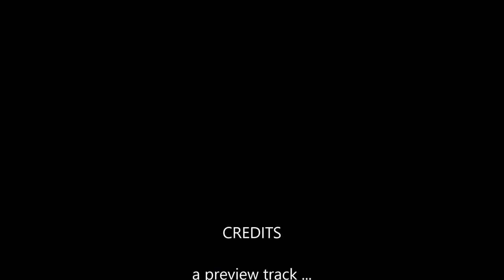A preview track from Thrv the Black Door III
Here's a preview track from an upcoming Thrv the Black Door album, most likely the #3 album (there are several projects in the works).

Decided to explore some lower tuning, so the guitar (a Telecaster copy with stock single coil pickups!) is in C,G,C,G,B,D and I'm using my Mooer Black Secret and TresCab pedals.

And BTW, most of the main riff and a few other chord progressions were chosen randomly by rolling a d12 - whatever number came up was the fret on the 6th string that I'd play, like tablature. Roll a 3, and you play the note or chord at the 3rd fret, which in this tuning would be a D#, and so on.